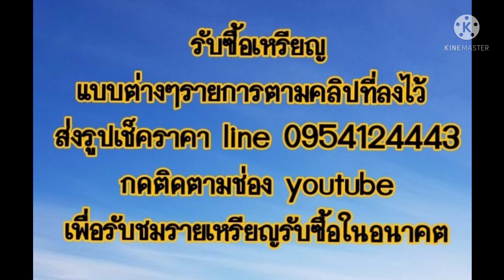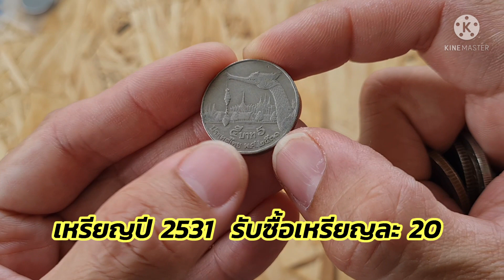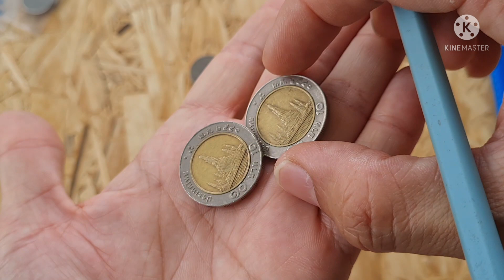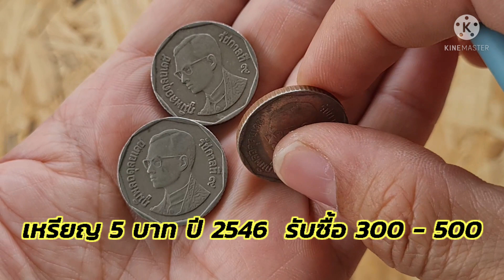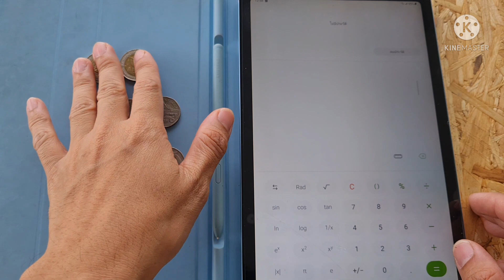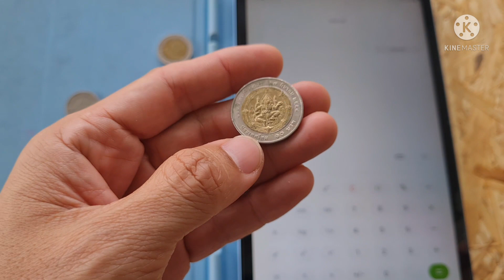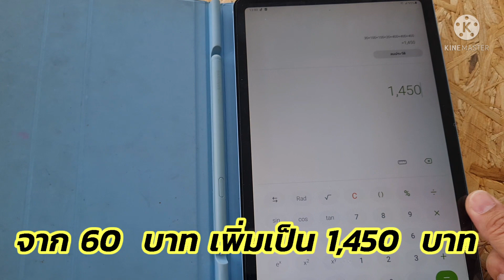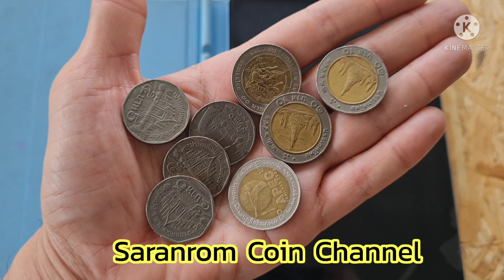EP.20 เหรียญ​ยอดนิยม​ หาไม่ยาก​ แค่ดูคลิปนี้​ จะเก็บก็ดี​ จะขายก็ง่าย Saranrom​​ Coin​ Channel​